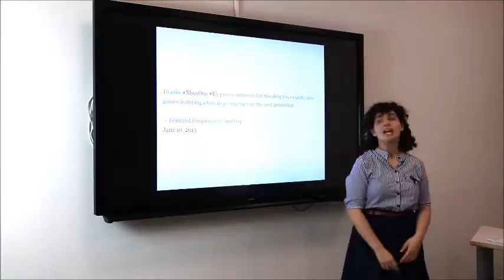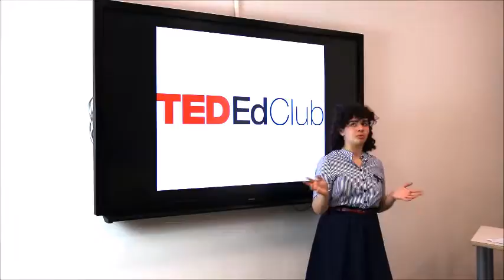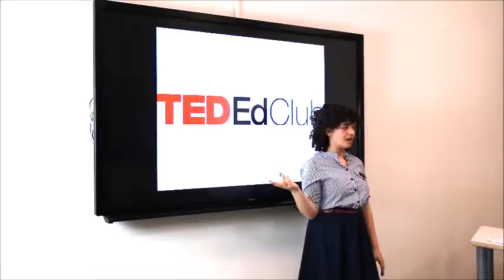Gender and videogames | Mara Castiglioni | I.T.E. Enrico Tosi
The video focuses on the differences between genders, starting from an example taken from the world of videogames.

Mara is a very clever student, with a sharp mind and strong opinions about life and society. She is very talkative and has very good public speaking skills.